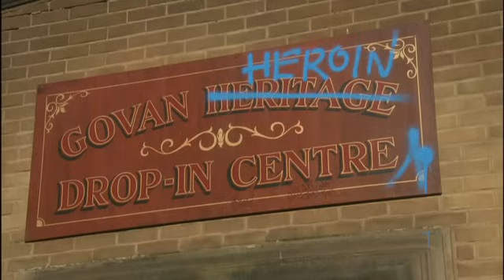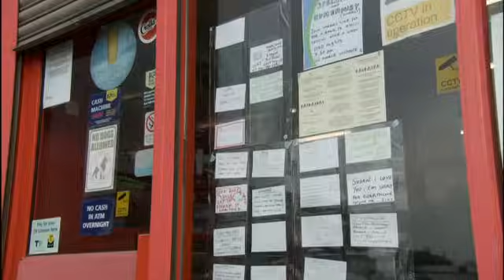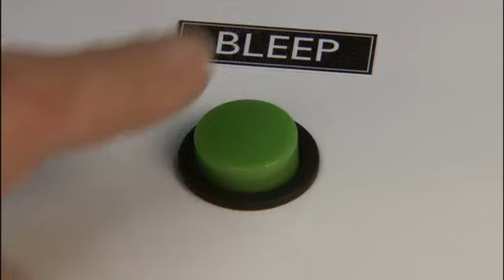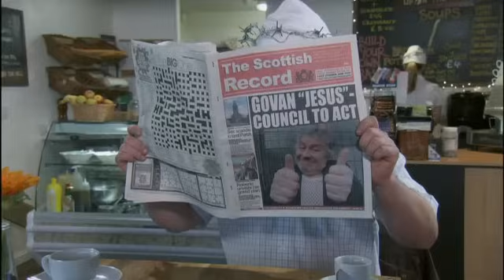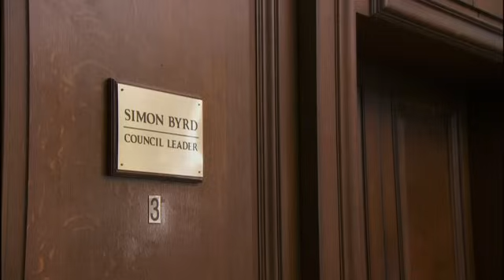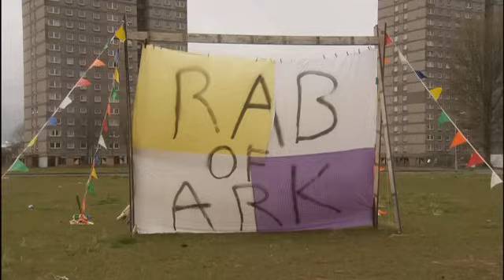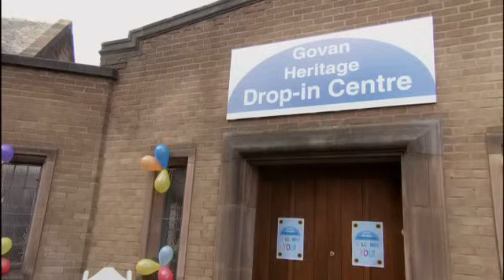Rab C Nesbitt - Season 10 Ep.4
When the drop-in centre where Rab holds his self-help group meetings becomes a victim of council cuts, the bandaged philosopher decides to fight back.